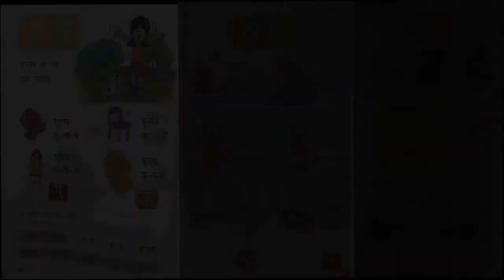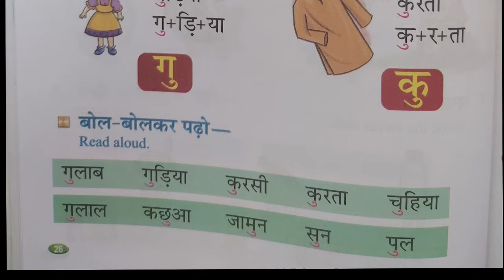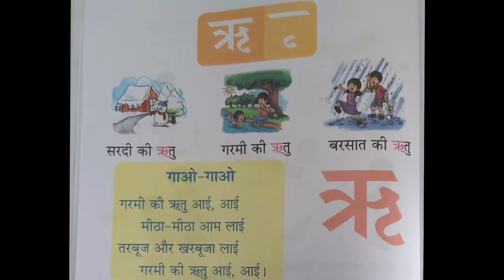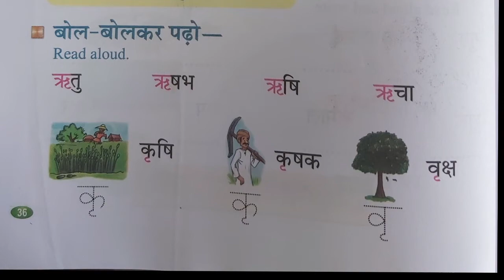हिन्दी मात्राएँ (उ, ऊ, ऋ) | Hindi for Class II | Al Ibaadah Indian School | AIIS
हिन्दी मात्राएँ (उ, ऊ, ऋ) | Class II